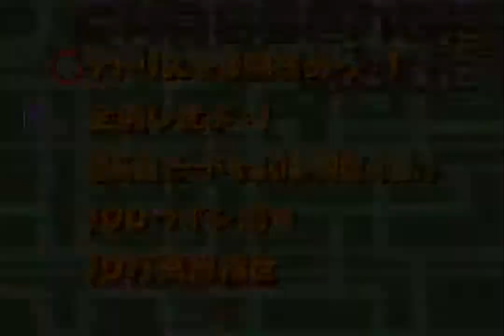Minna no Soft Series: Tetris Advance (GBA) - Challenge 1: 3 Tetrises